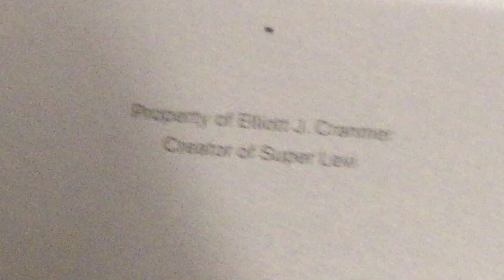OH MY GOD